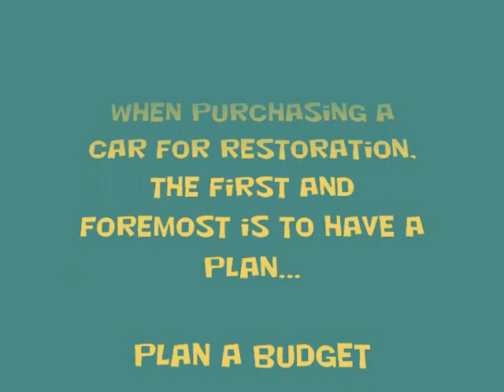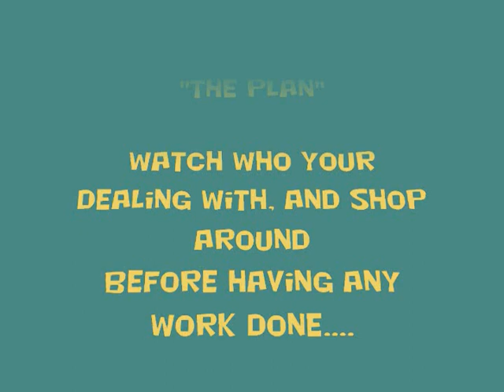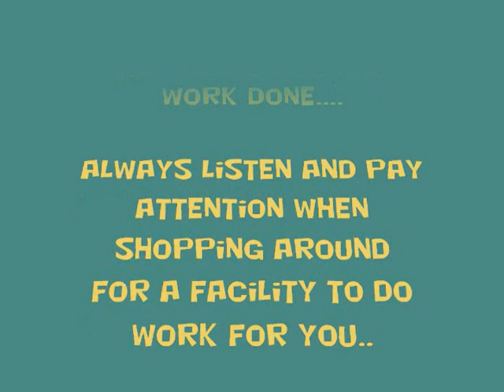1963 Chevy Impala-Restoring A Classic Car-Part 2-Tips And Pointers From The Owner